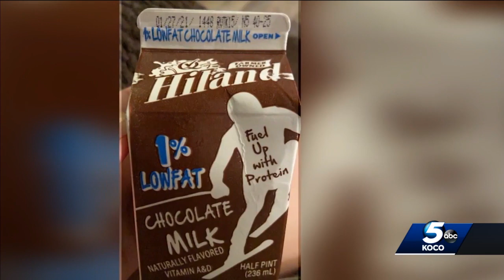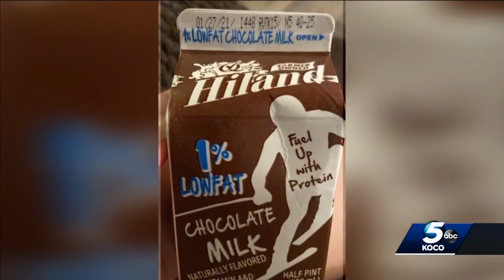Contaminated cartons of chocolate milk may cause sickness